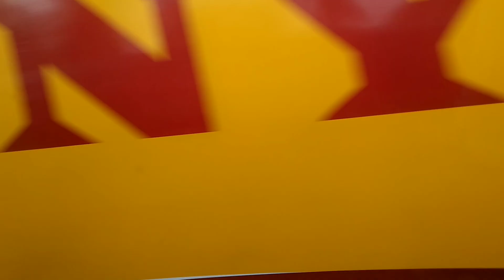ভোজন বিলাসীদের.....একদিন।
ভোজন বিলাসীদের. একদিন। আমরা সবাই মিলে কর্মব্যস্ত সংসার থেকে প্রকৃতি থেকে নিরেট ভালোবাসা,সুখ আনন্দ নেওয়ার জন্য সবােই মিলে বেরিয়ে পড়া। দিনটা সবার কাছে খুবই আনন্দের ছিল।

মাঝে মাঝে জীবন সংসার থেকে এভাবে বেরিয়ে পড়লে মন্দ হয় না।
আসলে আমাদের কে ভোজন বিলাসী বললে ভুল হবে না।